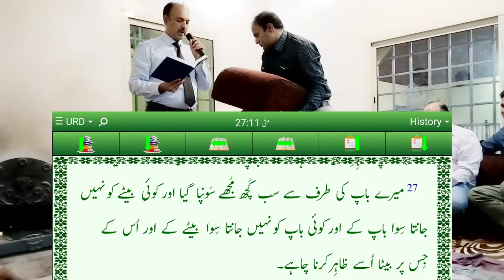Jahan Main hun Wahan Tum Ho | Matthews 11:27 | By Pastor Shahzad Sabir | Urdu Sermon | Javed bhatti